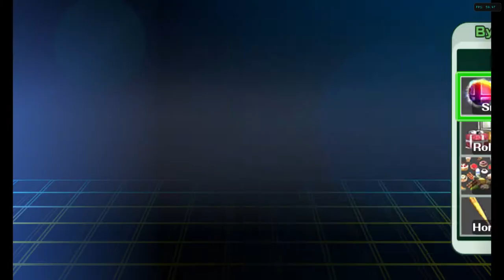Super Smash Bros Brawl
Super Smash Bros Brawl Part 139 Of The 100% Game Walkthrough